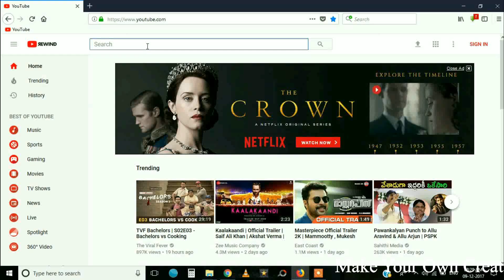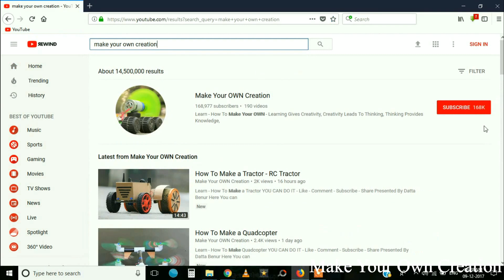How To Make a Plane - airplane car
Learn - How To Make a concept Please Car - Easy

12V DC GEAR MOTOR 30 RPM
12V DC GEAR MOTOR 60 RPM
100 RPM
1000 RPM
12 Volt LED Light =

Sunboard Sheet
2mm Thickness =
5 mm Thickness =

Battry
9V Rechargeable Battery 300 Mah Ni-Mh =
12 Volt Battery Charger =
Electric Soldering Iron =
9v battery connectors 10 pcs =